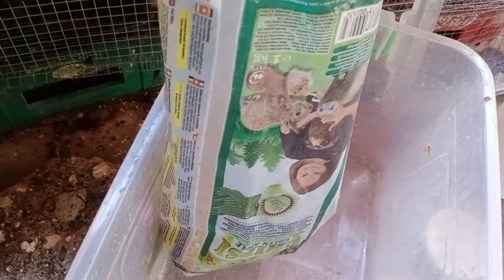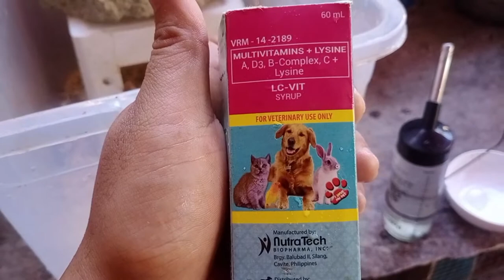Off muna tayo sa exotics natin. Pakilala muna natin sila.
Matagal na to sa akin sila hodge,oreo and mikmik. Sila ang bagong subaybayan natin sa exomaticTv.